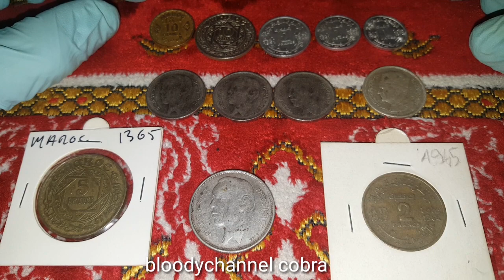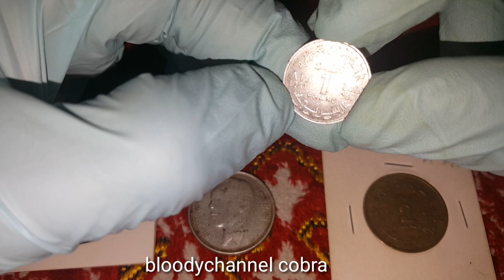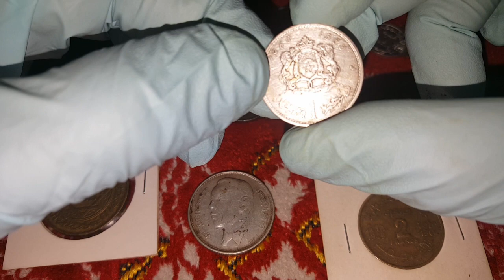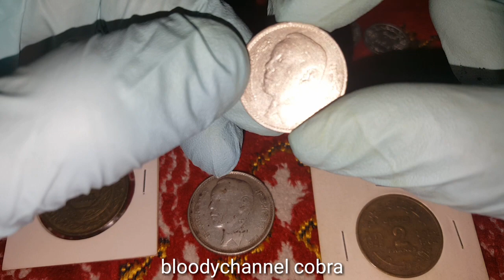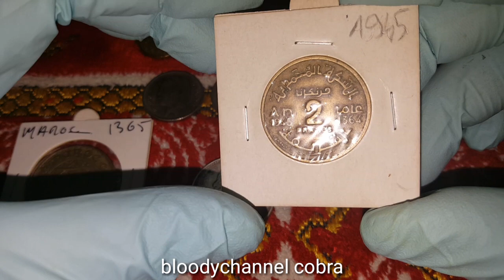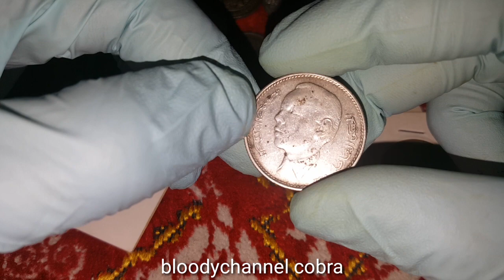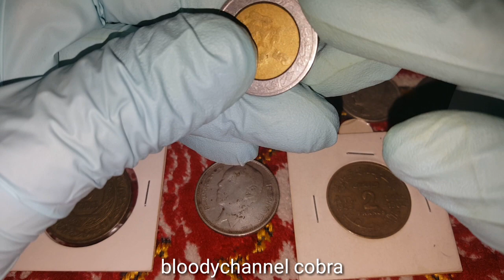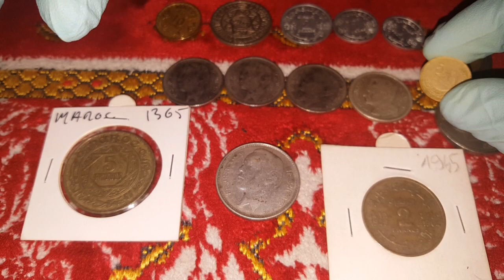قطع نقدية مغربية قديمة